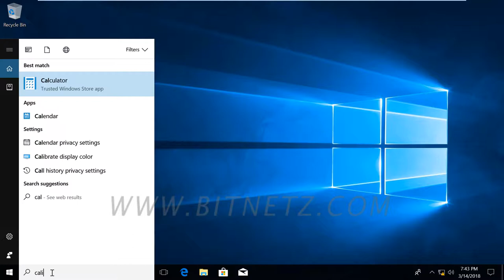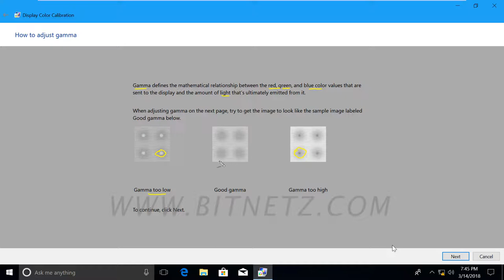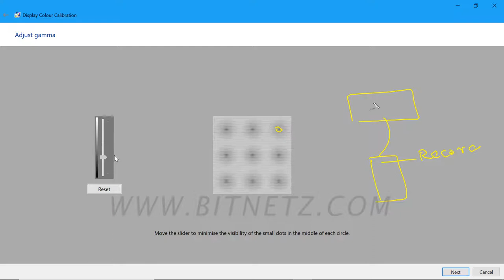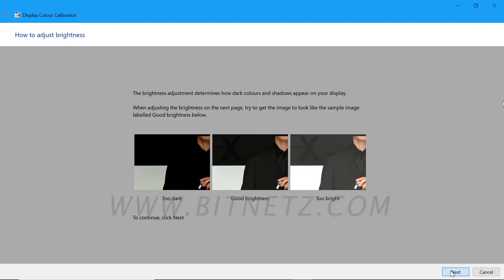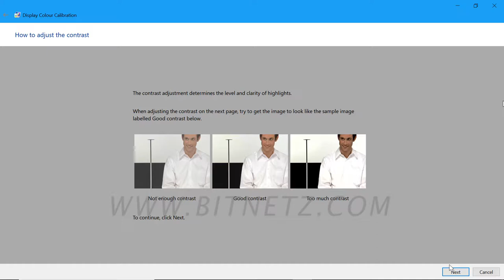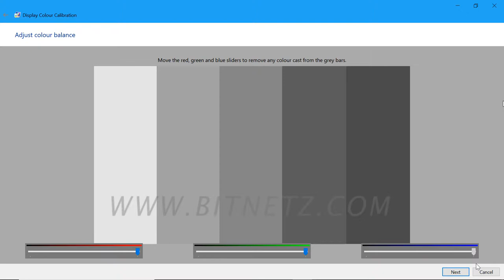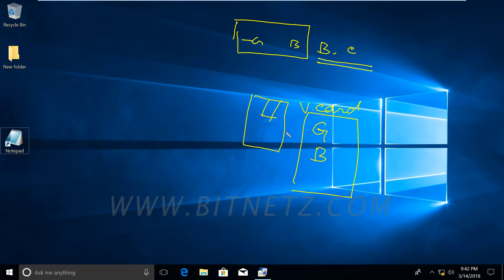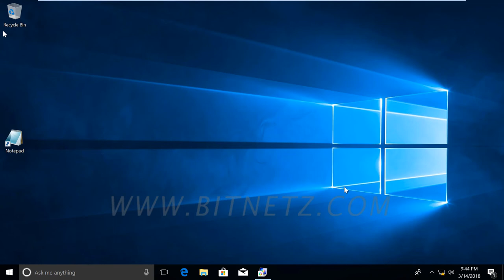011 Windows 10 Desktop - 5 Monitor Setting Kannada